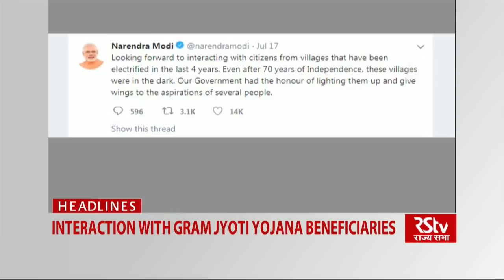Top Headlines (English - 8 am)